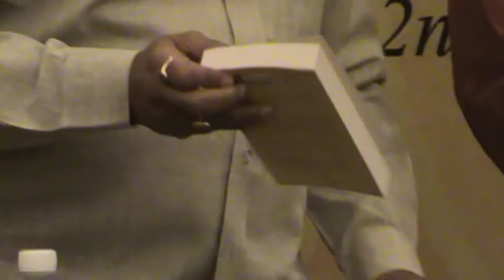Delhi Launch of OF LOVE AND POLITICS by Tuhin A. Sinha (video 1)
Delhi Launch of OF LOVE AND POLITICS by Tuhin A. Sinha.. In this 1st video, Tuhin makes the introductory speech